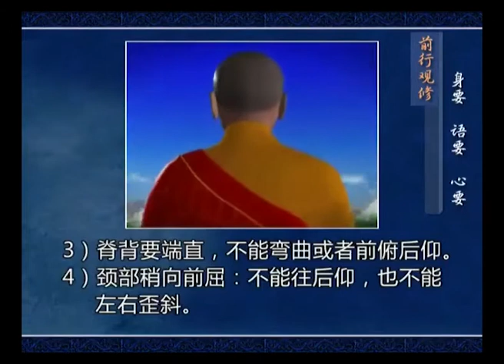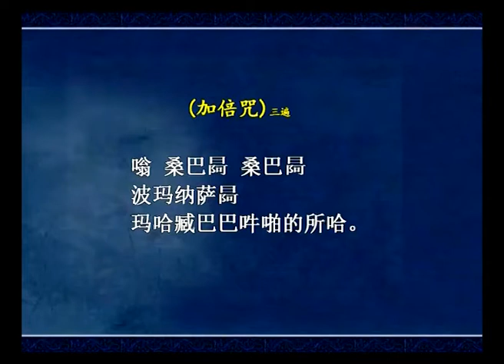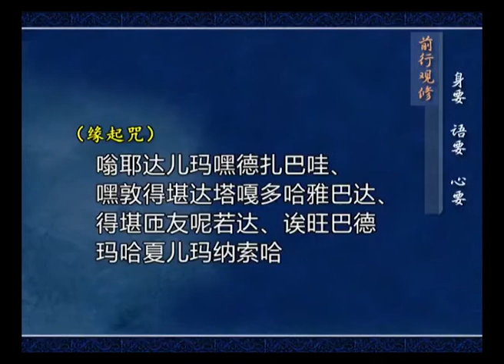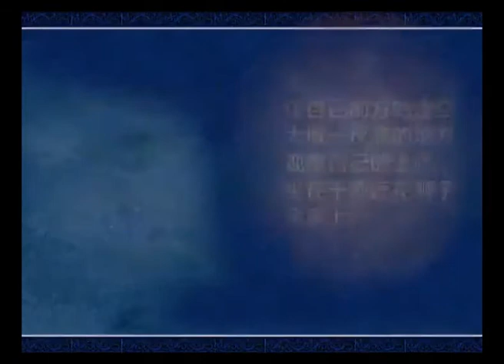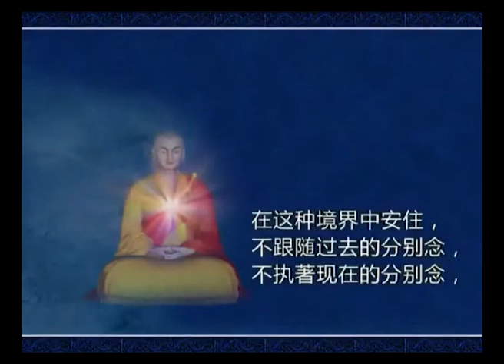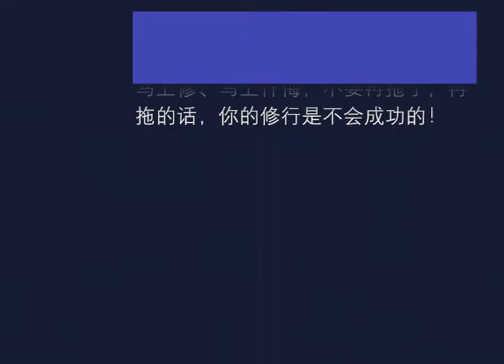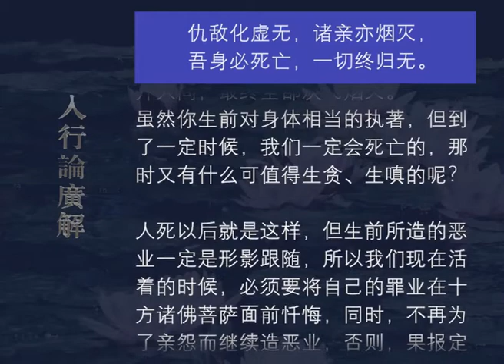入行论广解023 观修